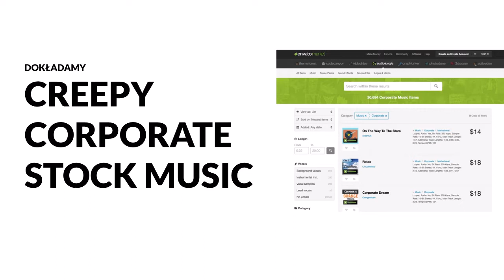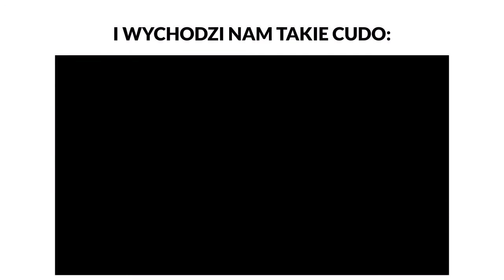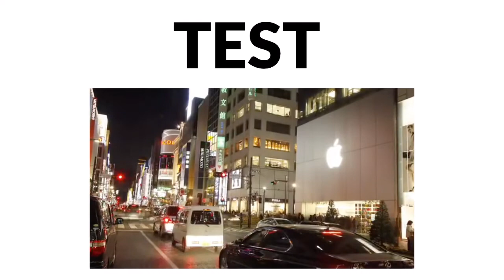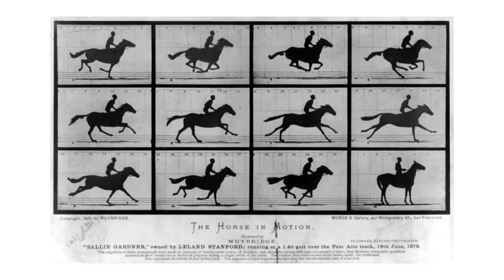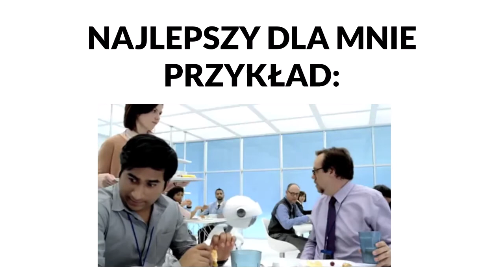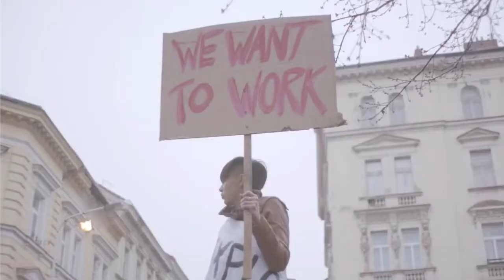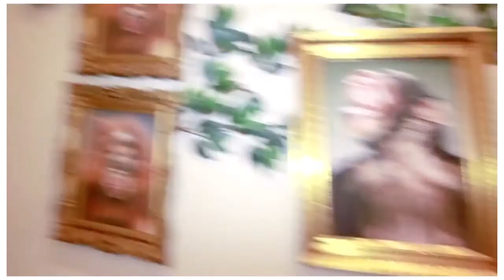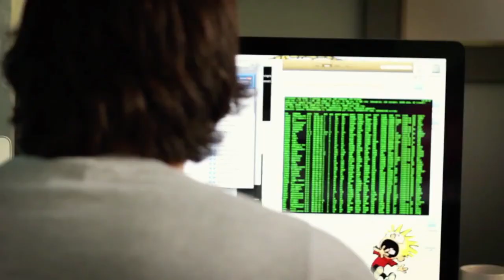Videotelling, czyli krótka przypowiastka o opowiadaniu historii - Paweł Kaczorowski, Makin'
Prezentacja Pawła Kaczorowskiego z Makin' ze spotkania EBMASTERS Kraków #3, które odbyło się 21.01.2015 r. Myśl przewodnia wydarzenia: Pracodawcy filmy kręcą.

Więcej o spotkaniach ebmasters dla praktyków i pasjonatów employer brandingu przeczytasz na Facebooku